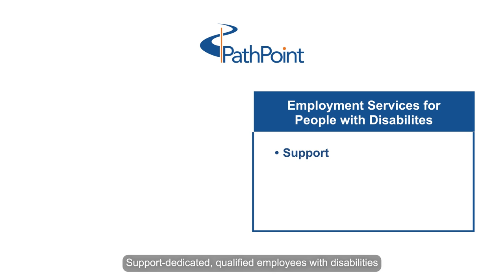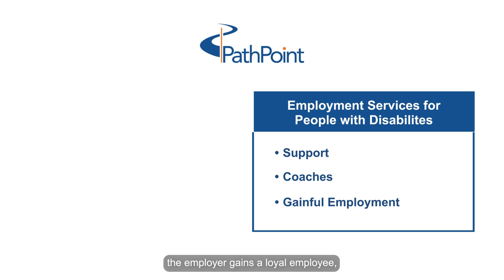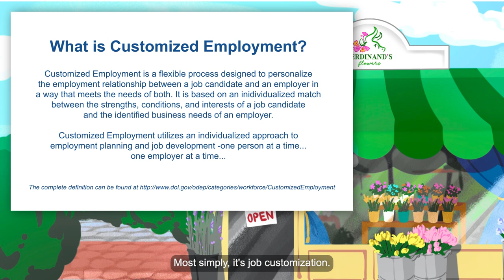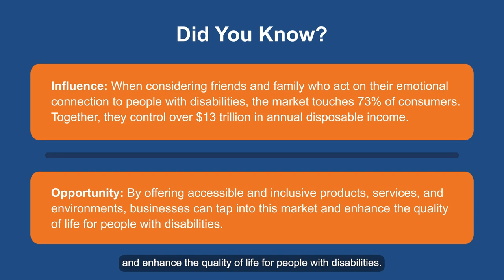PathPoint, Your Employment Services Partner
About PathPoint

PathPoint supports people in living the life they choose. We partner with people with disabilities, people with mental health diagnoses, and young adults to pursue their hopes and dreams through strengthening workplace abilities, building life skills, and developing meaningful relationships.

PathPoint Corporate Office